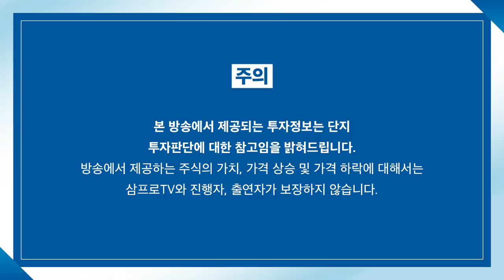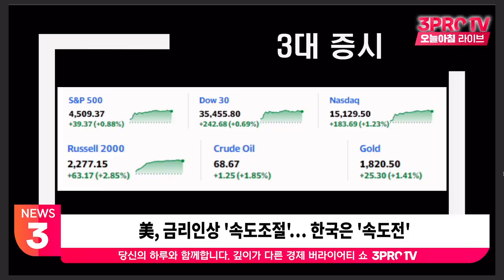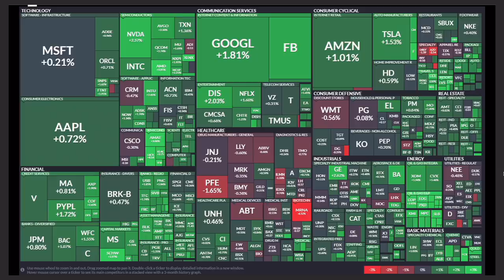[뉴스3] 美, 금리인상 '속도조절'… 한국은 '속도전'